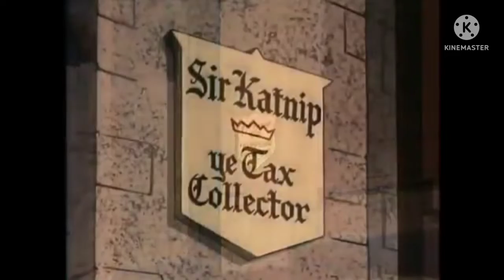Desenho - Robin Roedor Hood